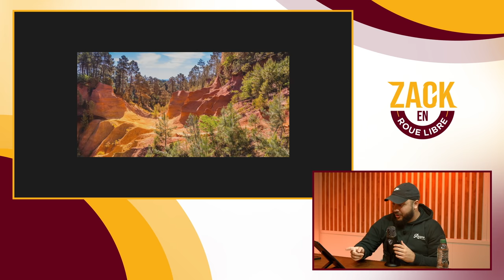Djilsi, l'étoile montante de YouTube - Zack en Roue Libre avec @Djilsi (S05E27)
Retrouvez le micro de streaming MSI IMMERSE GV60 au meilleur tarif

Timecodes :

00:00:00 - 00:01:20 : AD MSI
00:01:20 - 00:05:04 : Début d'émission
00:05:04 - 00:09:39 : Qui est Djilsi ?
00:09:39 - 00:15:16 : Pourquoi avoir commencé la vidéo ?
00:15:16 - 00:20:47 : L'essai chez les pompiers
00:20:47 - 00:34:40 : L'énième tentative sur YouTube
00:34:40 - 00:36:38 : L'endroit le plus marquant selon Djilsi
00:36:38 - 00:46:10 : La réussite des caméras cachés
00:46:10 - 00:51:03 : Un buzz fulgurant
00:51:03 - 00:58:32 : La diversification du contenu
00:58:32 - 01:05:00 : L'après "On va où ?"
01:05:00 - 01:16:20 : L'arrivée sur Twitch pendant une période difficile
01:16:20 - 01:24:07 : Le burn out
01:24:07 - 01:38:08 : Une popularité devenu "extreme"
01:38:08 - 01:49:45 : Bien s'entourer pour subsister
01:49:45 - 01:53:56 : Que peut on souhaiter à Djilsi ?
01:53:56 - 01:55:33 : Fin d'émission